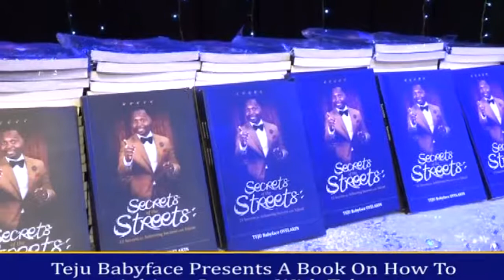TEJU BABY FACE WRITES A BOOK ON HOW TO USE TALENTS TO ACHIEVE SUCCESS IN LIFE